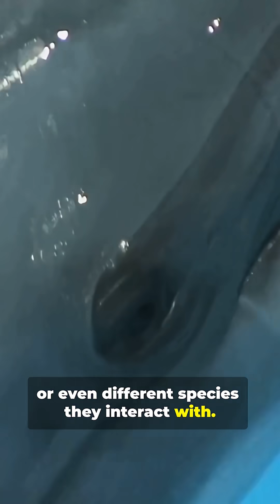The Dolphin That Calls Itself by Name (Mind Blowing Animal Intelligence!)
Dolphins are famous for their intelligence, but few people know they actually use names. Each dolphin develops a unique “signature whistle” that functions like a personal identifier — a name that other dolphins recognize and respond to. Scientists have found that dolphins call out their friends and family by imitating their signature whistles, maintaining strong relationships across long distances. These sounds act as the building blocks of dolphin communication, a complex social system that rivals the sophistication of human language. It’s another stunning example of how intelligence and self-awareness thrive beneath the waves.